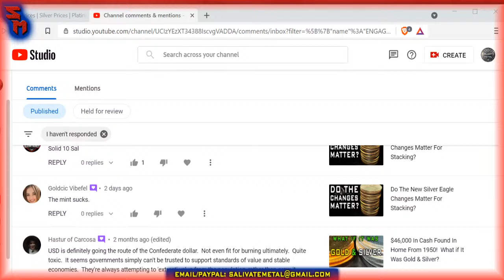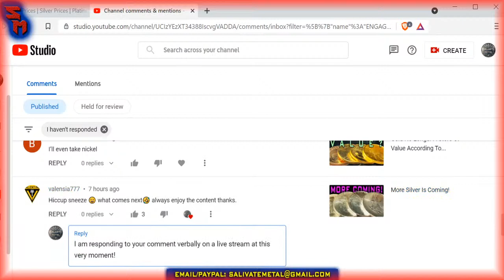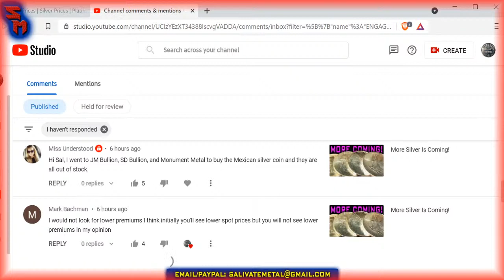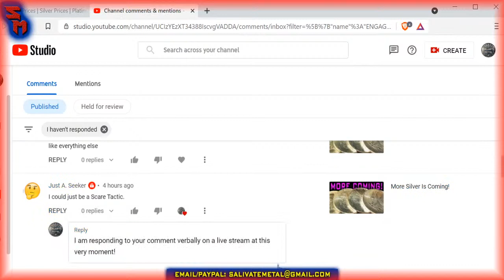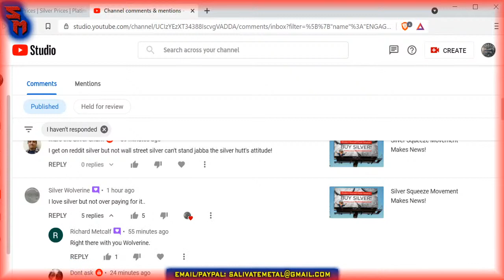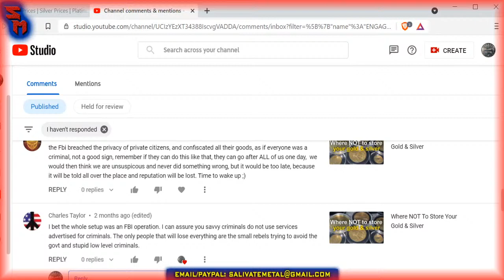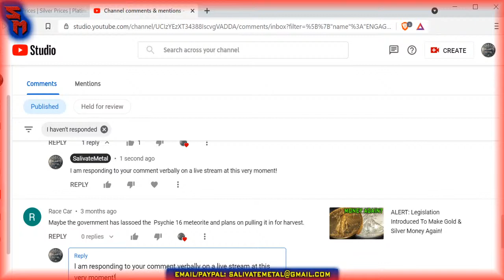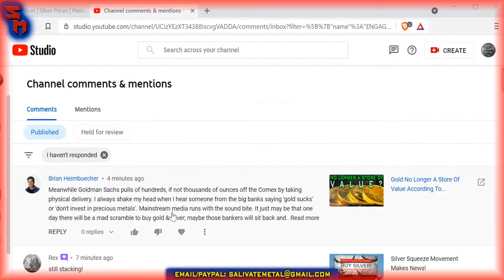Friday Night LIVE! Gold & Silver